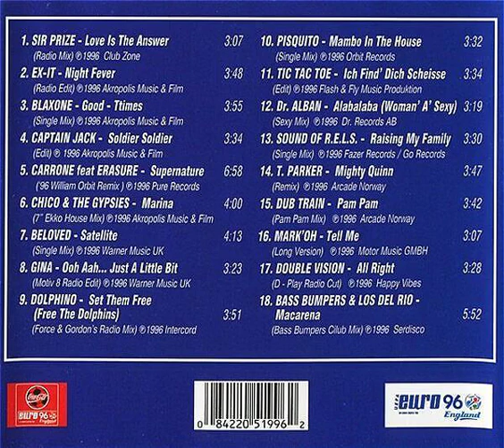Blaxone - Good Times (Single Mix) Backwards